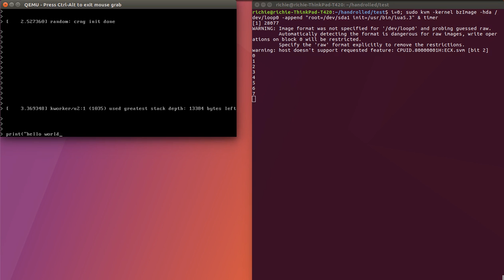Boot to lua hello world in under 12 seconds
Using a linux kernel, kvm, ubuntu packages, contained in a ~60M image file. Can make it quicker upon request!